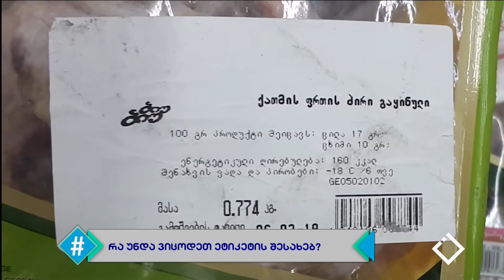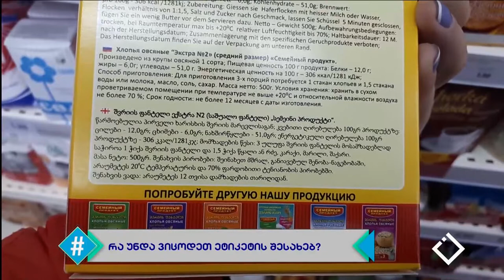ჰეშთეგი / Hashtag - თამარ ბერძენიშვილი / ეტიკეტირება / სეს